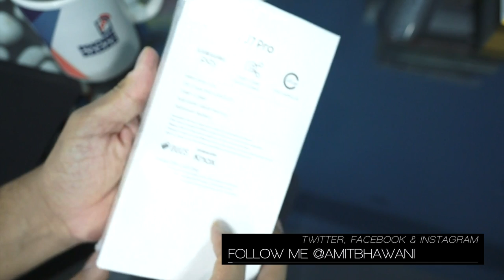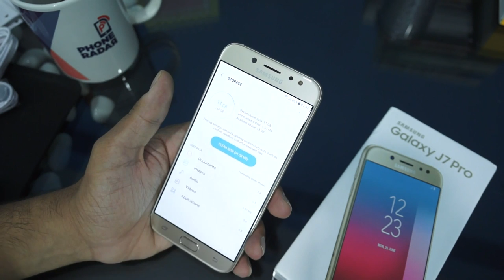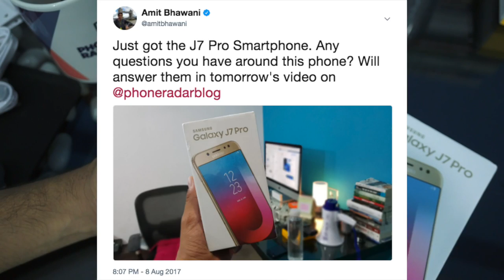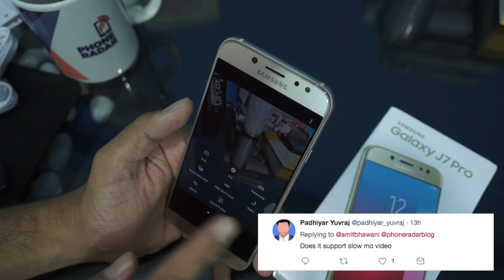Hindi - Samsung Galaxy J7 Pro Unboxing & FAQ - PhoneRadar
This is the Samsung's latest Smartphone i.e. J7 Pro Unboxing where I answer few of the questions you asked us on Twitter & Facebook.